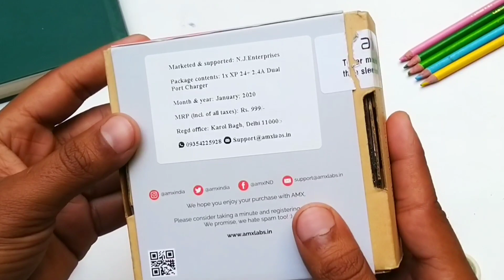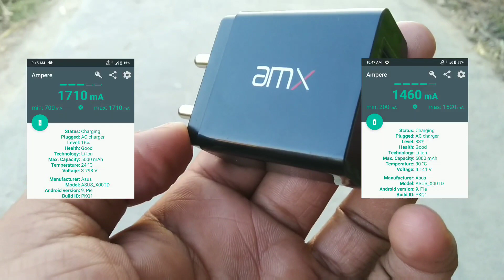AMX XP 24+ Review in Hindi Best 10 Watt charger in India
Namaste is video me maine unboxing aur review kiya hai amx ki taraf se aane wale 12 watt ke usb charger, amx xp 24 plus ka. Jo mere opinion me best 10watt ka charger hai.

Dosto ye charger ek affordable price (Rs349) me aapko bahut achchhi build quality aur charging speed provide karta hai, jyada jaankari ke lliye aap humaare video ko pooora dekh sakte hain.